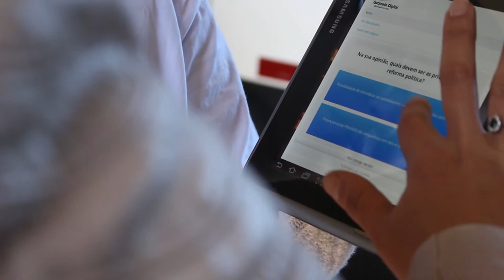Andrew Bianchi fala sobre a reforma política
Andrew Bianchi, estudante de história, votou na consulta pública sobre reforma política na van da participação do Gabinete Digital.